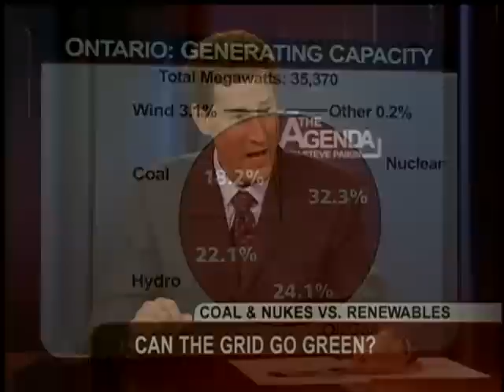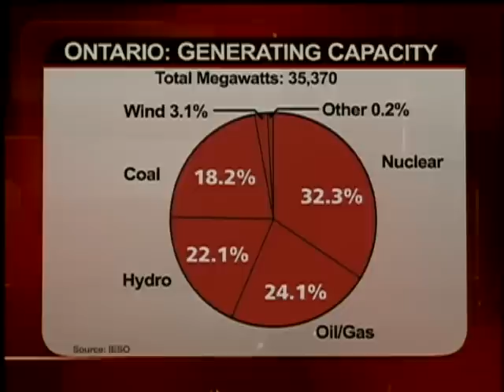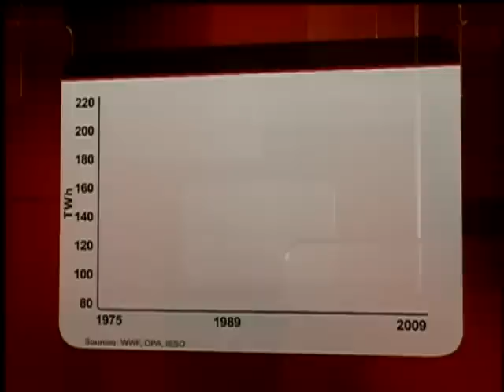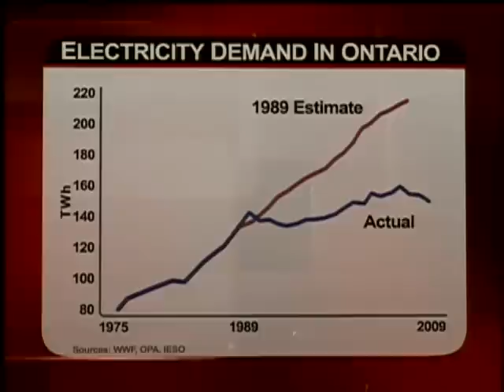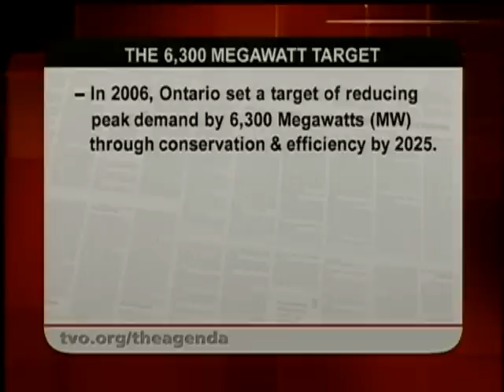Can the Grid Go Green?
Are environmentalists right? Can Ontario meet its future energy needs without building big new power plants?

Guests:Tom Adams, José Etcheverry, Joyce McLean, Jatin Nathwani.